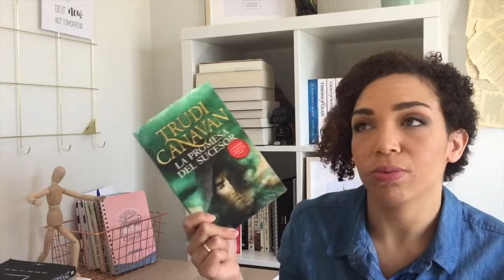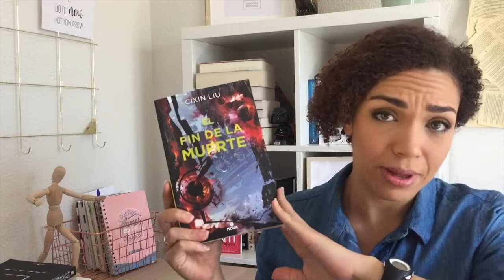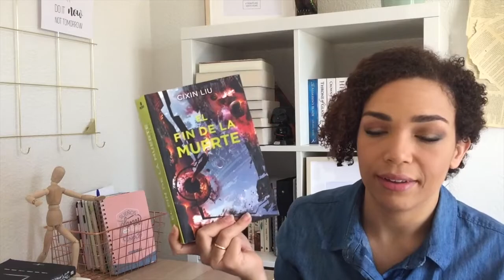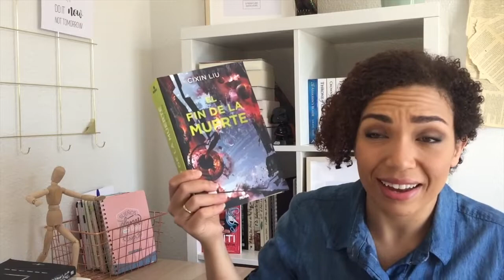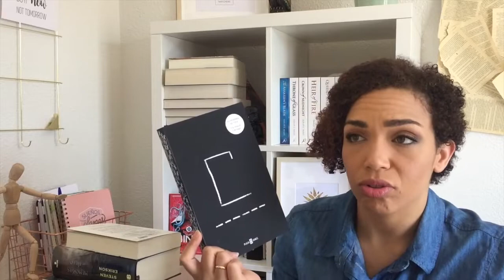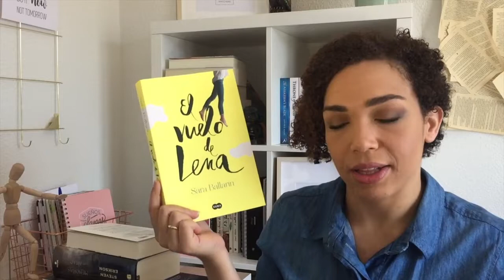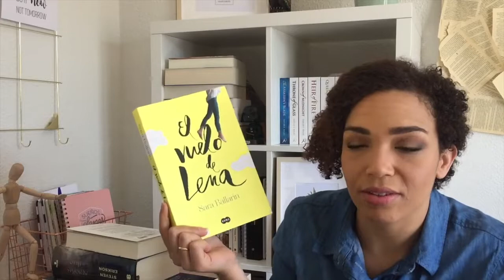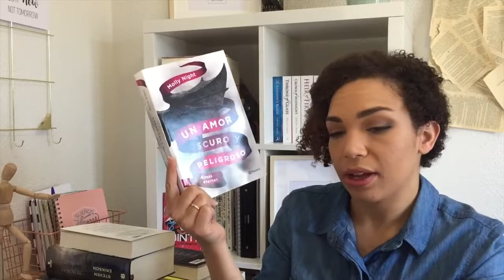Leído en Mayo Junio | Wrap Up 2018 | Malaz / Cixin Liu / Trudi Canavan / Jay Kristoff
Hola vigilante,
En esta ocasión os hablo de mis lecturas durante los meses de mayo y junio. Son una suculenta cantidad de libros, pasé mucho tiempo leyendo la tercera parte de Malaz. El libro de los caídos y pude disfrutar de la última novedad de Jay Kristoff, así como el cierre de la trilogía de Cixin Liu.
Contadme qué os parece el nuevo escenario y las lecturas.

ÁBREME